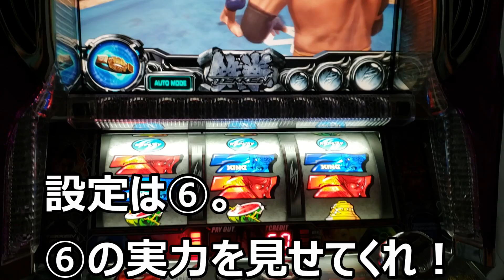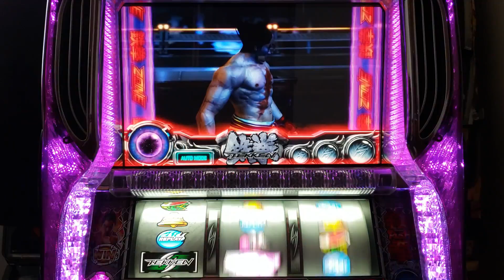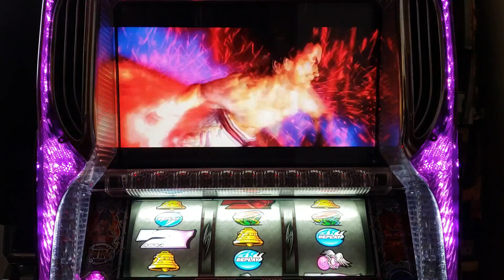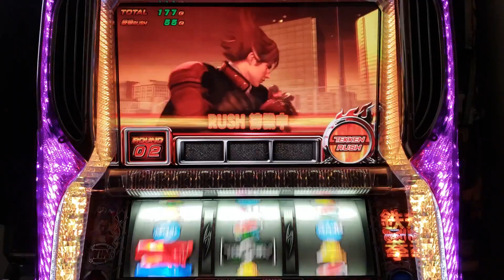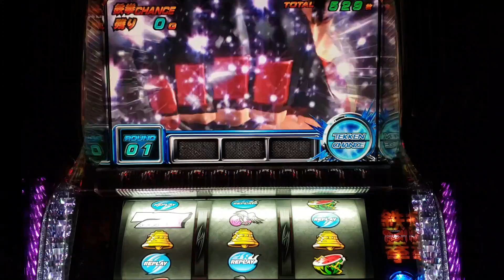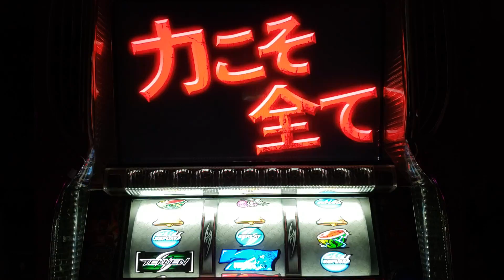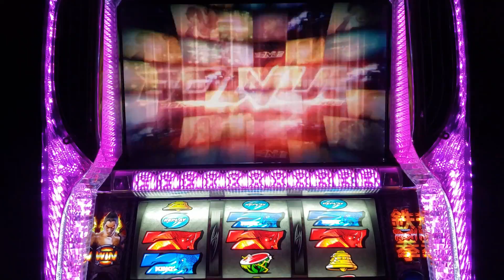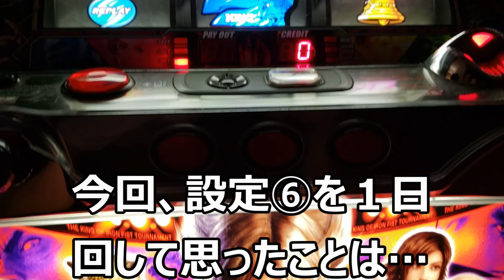カエルから始まる鉄拳生活。１日中鉄拳２ｎｄを打ってみた結果……。【鉄拳アタック 偽中段チェリー レイジゾーン 鉄拳チャンス パチスロ 鉄拳セカンド スロット 山佐 家スロ Japan ＳＬＯＴ】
機種概要
メーカー 山佐
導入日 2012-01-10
タイプ 　　ART
シリーズ 鉄拳
原作 　　鉄拳
･｢鉄拳｣の後継機
･G数×ｾｯﾄ数管理型ART搭載
･中段1ﾗｲﾝ
･小役優先制御

中段チェリー確率　1/32768
中段チェリー
左リール中段に停止するチェリーのこと。
プレミア的存在で、滅多に成立しない。
成立した時点でボーナスとARTが確定する。
ただし、「ボーナス成立後」などの一部の状況では、強チェリーでも中段チェリーの形で停止してしまうこともあり、この場合はART確定とはならない。

　スペック
　　　　機械割
設定1 　96.7%
設定2　 98.9%
設定3 　101.3%
設定4 　104.0%
設定5 　107.1%
設定6 112.2%

天井　デビルラッシュ
･ﾎﾞｰﾅｽ間1400G消化
※前兆経由でDR突入
※G数はﾁｬﾝｽﾎﾞﾀﾝ長押しで確認可能

設定変更時
･G数ﾘｾｯﾄ
･ﾓｰﾄﾞ移行抽選
※ただし同一設定時は低確確定

攻略ﾎﾟｲﾝﾄ
･通常時は必ず左/中ﾘｰﾙから停止させる
･BIG中予告音発生時は1度だけ逆押しで[青7|ﾍﾞﾙ|ﾍﾞﾙ]を揃える

●ボーナス後
ART当選や高確移行の可能性を考慮し、30～50Gほど様子を見てからヤメる。
50Gほど回しても、まだ高確を示唆するような演出が頻発するようならもう少し粘ってみる。

【天井】
ボーナス間1400G消化により天井到達となり、プレミアARTである「デビルラッシュ」へ突入する。
デビルラッシュでの獲得期待枚数は約2,500枚。

通常時のモードについて　-　[鉄拳2nd]
鉄拳2ndの通常時には、「低確モード」・「通常モード」・「高確モード」・「超高確モード」・「前兆モード」の5種類のモードが存在する。
超高確モード移行 or 前兆モード移行でART確定。

液晶ステージによって、ある程度滞在モードが判別できる。

●平八ステージ
高確モードの滞在に期待できる。
●クマステージ
ボーナス・ARTの両方に期待ができる。
●鉄拳ゾーン
ART前兆の期待度が高い。
ボーナス

S-BIG
突入条件
･[赤7|赤7|赤7]

終了条件
･420枚を超える払い出し

純増枚数
･約300枚

ART抽選
･青7揃いでART確定
･ﾍﾞﾙ成立時にART抽選　　　　　　　　※当選時はｸﾗｲﾏｯｸｽﾊﾞﾄﾙ勝利
･[青7|ﾍﾞﾙ|ﾍﾞﾙ]入賞で1度だけART抽選　　※技術介入あり
N-BIG
突入条件
･[赤7|青7|赤7]
･[白7|白7|白7]

終了条件
･280枚を超える払い出し

純増枚数
･約200枚

ART抽選
鉄拳ボーナス(REG)
突入条件
･[赤7|赤7|BAR]
･[白7|白7|BAR]

終了条件
･7G消化

純増枚数
･約40枚

通常時のモード
･低確､通常､高確､超高確､前兆の5種類あり
･前兆移行でART確定､超高確移行で実質ART確定(転落抽選なしの為)

ﾓｰﾄﾞ移行契機
[1]小役成立時　※REG中も同様に抽選
[2]ﾎﾞｰﾅｽ成立時
[3]BIG中青ﾍﾞﾙﾍﾞﾙ入賞時
[4]ART終了時
[5]設定変更時

ﾓｰﾄﾞ示唆
[1]小役入賞時:ﾗﾝﾌﾟ色矛盾→高確/超高確/前兆確定
[2]小役入賞時:ﾗﾝﾌﾟ虹色→超高確/前兆確定

ﾗﾝﾌﾟ色別:対応小役
　　黄 　　　ﾍﾞﾙ
　　赤 　　　ﾁｪﾘｰ
　　緑 　　　ｽｲｶ
　　白 　　　弱ﾁｬﾝｽ目
　　紫 　　　強ﾁｬﾝｽ目
TR中のモード
･低確､高確､超高確の3種類
･上位ﾓｰﾄﾞは上乗せ抽選が優遇される

ﾓｰﾄﾞ移行契機
[1]初当りTR突入時
[2]ﾊｽﾞﾚ/通常ﾘﾌﾟ/ﾍﾞﾙ成立時
[3]ﾎﾞｰﾅｽ成立時

高確/超高確示唆演出
[1]ﾗｰｽ:夕方
[2]ｱｽｶ:夜
[3]ｷﾝｸﾞ:炎
TC中のモード
･TC中はA､B､C､Dの4種類のﾓｰﾄﾞあり
･上位ﾓｰﾄﾞほどTR継続ｽﾄｯｸ率がｱｯﾌﾟ
･TC中ﾓｰﾄﾞはTR初当りｽﾄｯｸ発動時に決定し､初当りｽﾄｯｸ消化まで固定

ﾓｰﾄﾞ移行契機
[1]TR初当りｽﾄｯｸ発動時

TR開始時:ﾓｰﾄﾞ示唆
[1]巌竜→D確定
[2]金木人→C/D確定
[3]ｱｻﾞｾﾞﾙ→B/C/D確定

ART
TR:鉄拳RUSH
･1ｾｯﾄ40G+αのG数×ｾｯﾄ数管理型ART

突入条件
[1]通常時/REG中:抽選に当選
[2]BIG中:青7揃い
[3]BIG中:ﾍﾞﾙ時の抽選に当選　※ｸﾗｲﾏｯｸｽﾊﾞﾄﾙ勝利
[4]TC中:抽選に当選

終了条件
･青7揃い→鉄拳ｱﾀｯｸ
･頭突きｺﾝﾎﾞ当選→頭突きｺﾝﾎﾞ
･40G+α消化→TC

上乗せG数
･10/20/30/50/100/200/300G

純増枚数
･約1.7枚/G

上乗せ抽選
･成立役に応じて直乗せ抽選､RZ移行抽選､頭突きｺﾝﾎﾞﾁｬﾝｽ移行抽選を同時に行う
･青7揃いで鉄拳ｱﾀｯｸ確定

RZ:ﾚｲｼﾞｿﾞｰﾝ
･TR中の上乗せ確定ﾓｰﾄﾞ
･ﾚｱ小役成立で確定､ﾌｪｲｸ青7でも1/2で上乗せ､上乗せせずTR終了なら20G上乗せ
･RZは液晶右下で告知され､1回上乗せすると終了する

告知の種類
[1]ﾗｰｽRUSH→ﾊﾞﾄﾙ告知
[2]飛鳥RUSH→ﾊﾟﾁﾝｺ演出告知
[3]ｷﾝｸﾞRUSH→衝撃告知

TC:鉄拳チャンス
･TR引戻しART
･継続ｽﾄｯｸ獲得でﾊﾞﾄﾙ勝利となりTR復帰
･TCは通常､平八､神の3種類あり

突入条件
･TR終了後

終了条件
･11-13G消化
　├継続ｽﾄｯｸ有→TR
　└継続ｽﾄｯｸ無
　　├初当ｽﾄｯｸ有→TR
　　└初当ｽﾄｯｸ無→通常

純増枚数
･約1.7枚/G

TCの種類
[1]通常TC
[2]平八TC(赤文字)
[3]神TC(虹文字)

ART抽選
･成立役に応じてTR/DR抽選を行う
頭突きコンボチャンス
･継続率管理型のG数上乗せ特化ｿﾞｰﾝ
･継続抽選に漏れるまで毎G50G以上上乗せする

突入条件
･TR中:小役成立時の抽選に当選
※1-3Gの前兆経由

終了条件
･ﾘﾌﾟ/ﾍﾞﾙ/ﾊｽﾞﾚ時の継続抽選に非当選→TR

継続率
･50/60/70/80%
DR/DB:デビルRUSH/デビルバトル
･継続率管理の上乗せ特化ART
･DR中はﾚｱ役でTRとDRのG数上乗せ抽選を行う
･またDR中の鉄拳ｱﾀｯｸはG数に加え､TR/DRｾｯﾄ数上乗せ抽選も行う
･DR消化後は1-5GのDBに突入し､勝利でDR､敗北でTRに突入する
･DR中はTRのG数のみ上乗せ抽選あり

突入条件
[1]通常時:ﾌﾘｰｽﾞ発生　　※単独BIGの3.13%
[2]ﾎﾞｰﾅｽ中:ﾌﾘｰｽﾞ発生　　※ﾎﾞｰﾅｽ中ﾊｽﾞﾚ
[3]ﾎﾞｰﾅｽ中:青7/ﾍﾞﾙ時の抽選に当選
[4]天井到達　　　　　　※ﾎﾞｰﾅｽ間1400Gﾊﾏﾘ
[5]TC中:中段ﾁｪ
[6]TC中:小役時の抽選に当選

終了条件
･10/20/30/40/50G+α消化
├DB1-5G(継続時)→DR
└DB3-5G(非継続時)→TR

継続率
･90%

上乗せG数
･TRは10/30/50/100/200/300G
･DRは10/30/50

純増枚数
･約1.7枚/G

鉄拳アタック
･継続率管理型のG数上乗せ0G連ｿﾞｰﾝ
･継続抽選に漏れるまでﾚﾊﾞｰを叩く度に10G以上上乗せする
･DR中の鉄拳ｱﾀｯｸに限りｾｯﾄ数上乗せ抽選もあり

突入条件
･TR中:青7揃い
･DR中:青7揃い

終了条件
･継続抽選に非当選→TR/DR

継続率
･83/89/95%

7揃い絵柄
･青7､逆転青7､赤7､逆転白7の4種類

TR上乗せG数
･10/20/30/50/100/200/300G

TR/DRｾｯﾄ数上乗せ
･DR中鉄拳ｱﾀｯｸの赤7/白7揃い時のみ抽選

BIG終了画面のキャラについて
BIG終了画面に出現するキャラには、設定差が存在する。
しかし、大きく差があるわけではないので、それほど設定判別の役には立たない。
「力士（巌竜）」や「金色の木のキャラ（金木人）」が出現したらアツい、程度に捉えておけば充分。

Twitterを作りました。『ウエストT.K』で出てくると思います。何かあればお気軽にどうぞ(*^_^*)

コメント欄にかけない事やご意見やご要望、やってみて欲しい事などはウエストT・KのTwitter かLINEにどうぞ！ウエストT・KのLINEはこちらです( ⊙‿⊙)
＠mgy8184r